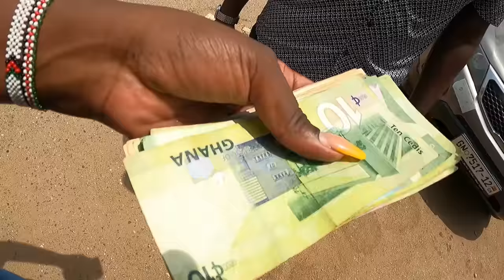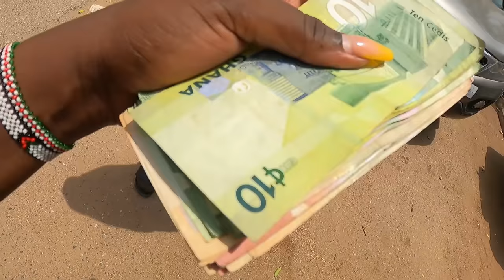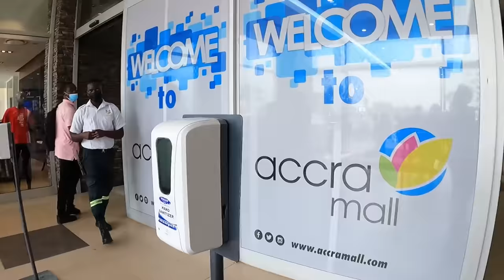Accra Ghana,This is Ghana: Raw, Unfiltered FIRST Impressions!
This is Accra Ghana

Are you traveling? Have you tried Airbnb? Sign up with my link and you will get up to $65 off your first trip.